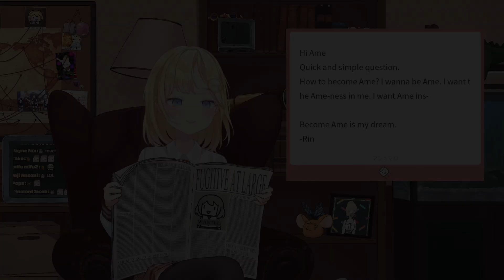有位觀衆想成爲阿梅？！阿梅給出了解答...【Watson Amelia】 【hololive EN】 【中英字幕】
原影片：
【Q & A】Tasty Marshmallows mmmm

佛系烤肉，未經同意請勿轉載至其它影片平台